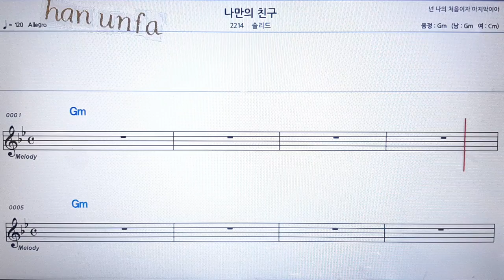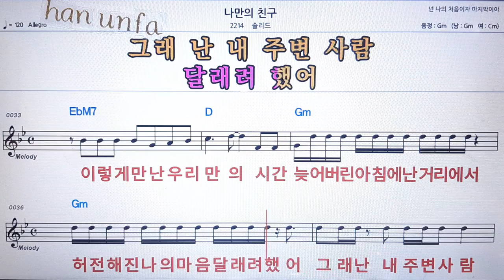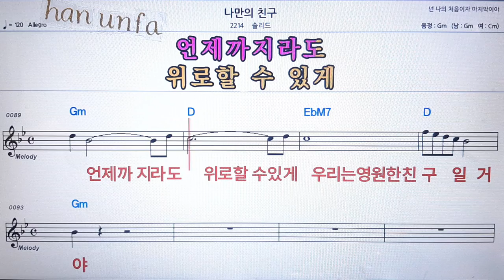나만의 친구/솔리드💋노래방 반주*기타 코드 악보*가라오케💖Karaoke*Sheet Music*Chord*MR